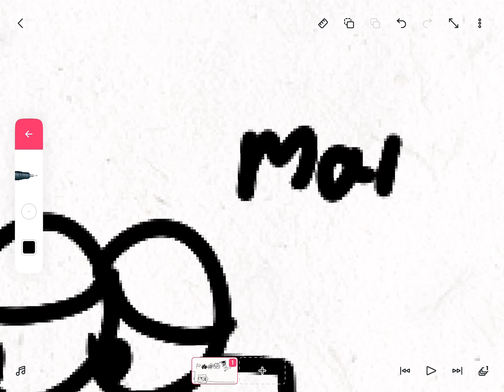See you later reeen art for